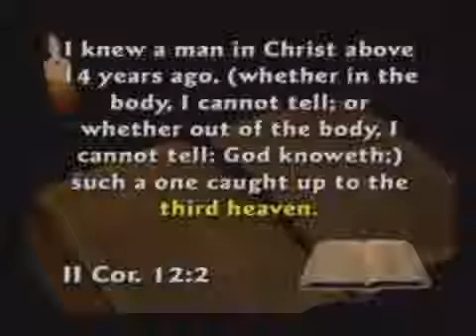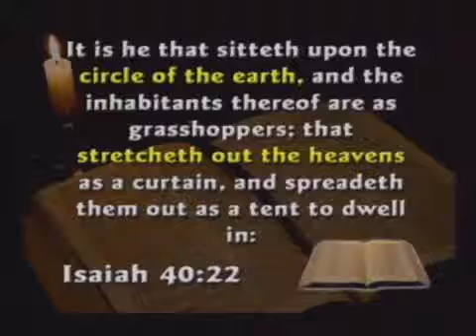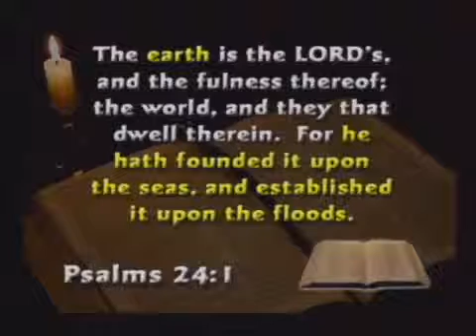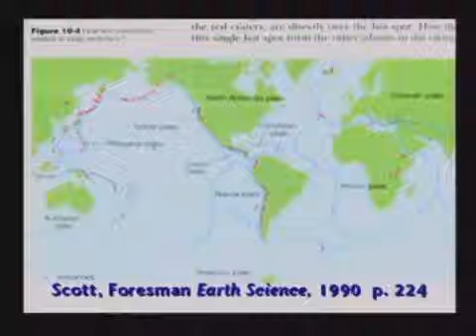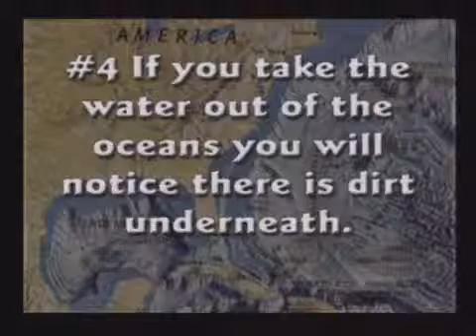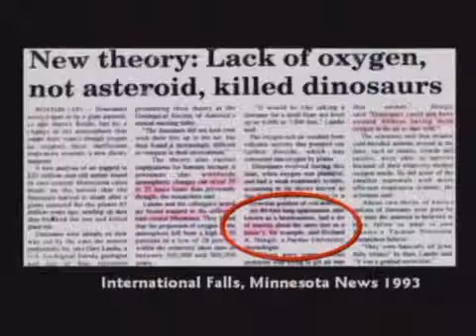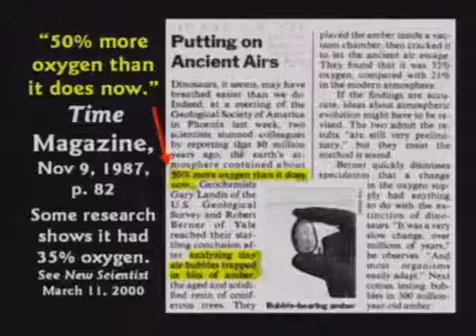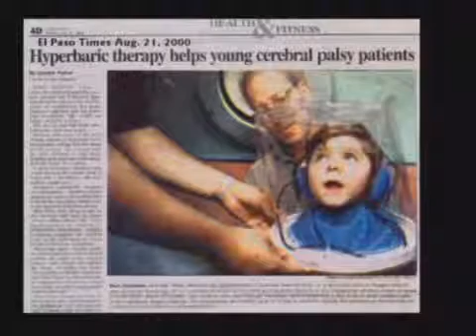Kent Hovind - 2 - The Garden of Eden - 4/13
The Garden of Eden, part two of the seminar series, describes the earth as it was before the worldwide flood. Dr. Hovind explains in detail how it was possible for man to live over 900 years, for plants and animals to grow much larger than today, and for dinosaurs to thrive along with man.